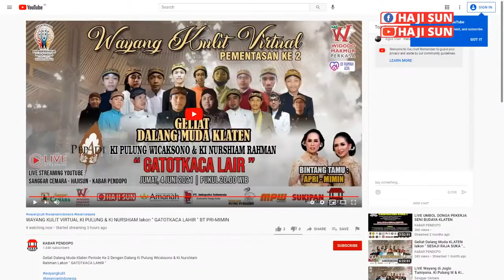HAJI SUN | Goro-Goro Dalang Muda Apri Mimin Soyo Ndadi